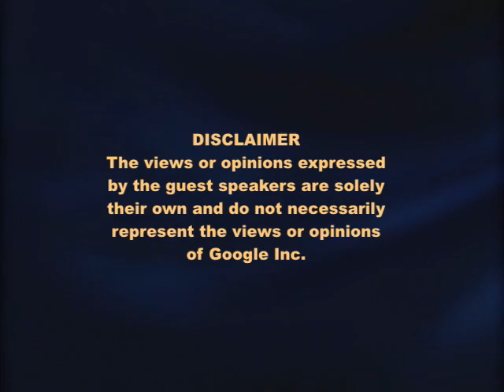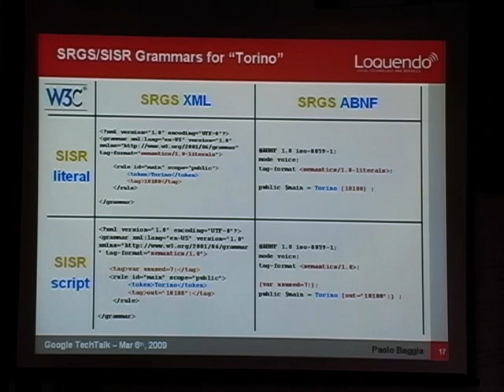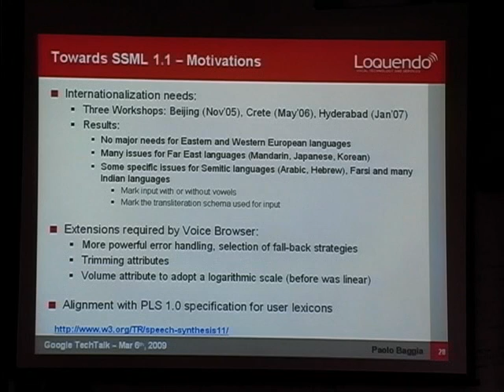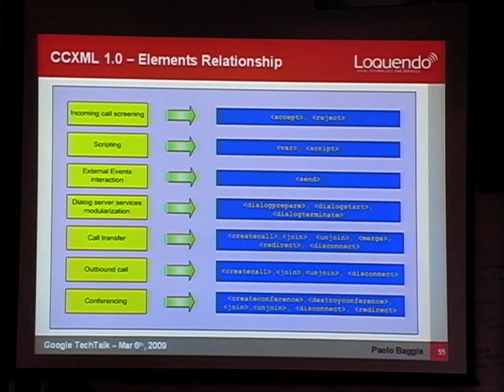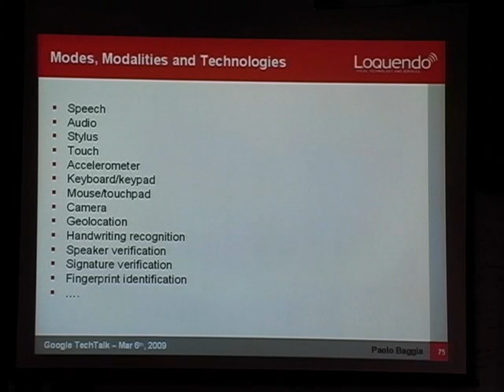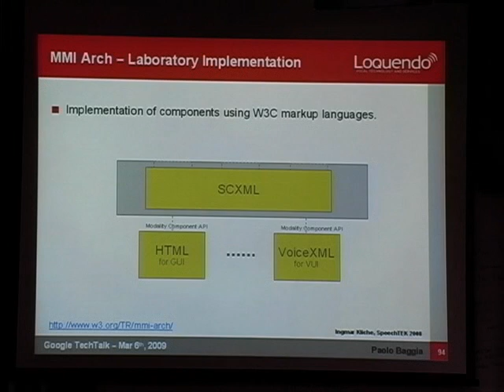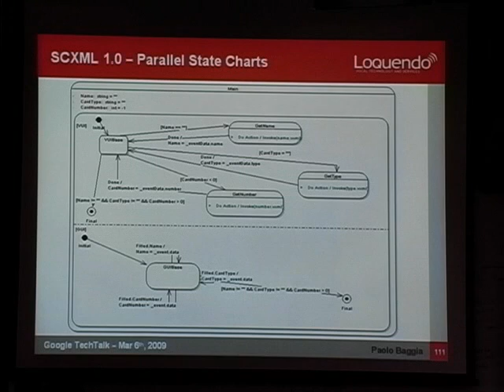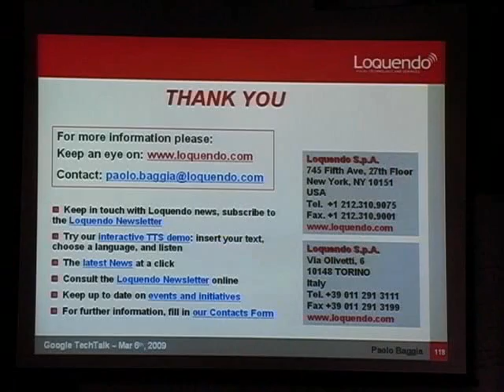Voice Browsing And Multimodal Interaction In 2009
ABSTRACT

W3C and IETF standards were strong drivers for a revolution in the way the speech applications are done and used today. The talk will review the status of the Voice Browser and Multimodal Interaction standards and give insights in the most recent evolutions under way.

Speaker: Baggia Paolo
Paolo Baggia is currently Director of International Standards of Loquendo and actively involved in W3C and the VoiceXML Forum, where he is a member of the Board of Directors. Formerly, he lead the VoiceXML browser development for Loquendo's VoxNauta platform. In 1989, he joined CSELT, Telecom Italia's R lab, and was involved in several research activities, including natural language, speech parsing, spoken dialog design, and language modeling. In 1999, he took part in a large-scale speech application: the automation of TreniItalia railway company's call centers. He holds a degree in computer science from the University di Torino.